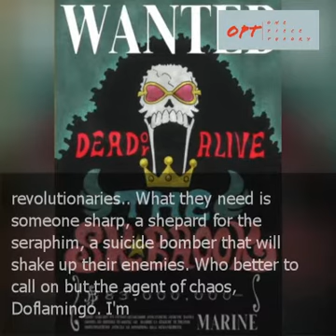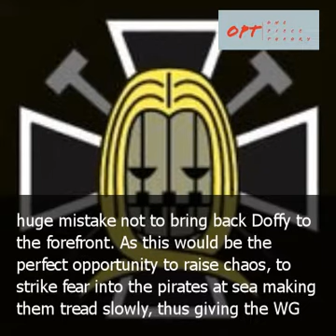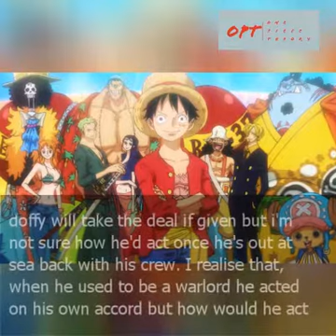Theory - World Govt Uses Doflamingo To Strike Back *Manga Spoiler Warning*